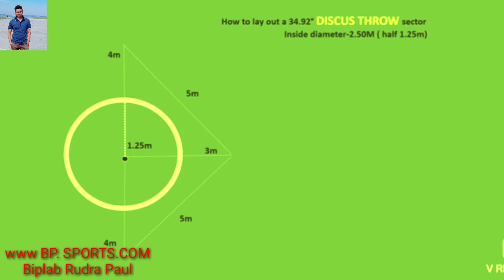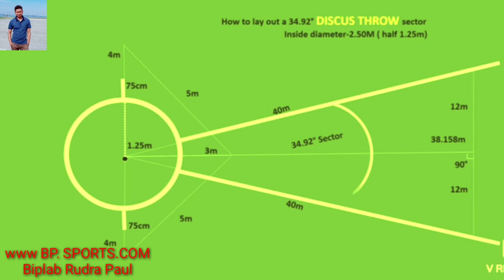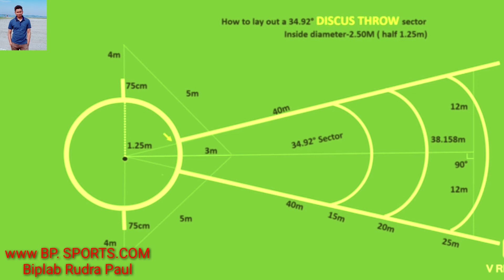Discus Throw court marking plan // in hindi // 2020!!! Discus Throw in India /// !!!!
How to make Discus throw court marking plan
 Discus throw marking plan in hindi
Discus throw marking menement in 2020
Discus throw rules in hindi

softball court marking plan in hindi!! 2020///

Handball court marking plan 2020

Volleyball court marking 2020

Badminton court marking plan in INDIA 2020

Kabaddi court marking

Cricket field hand speech marking

Football  court marking plan

I hope you learn something new from this video

If you enjoyed this video plz

Also hit notifications bellfor more updates

Shore this video with love one

How to make discus throw court marking plan in 2020

Procedure of discus throw marking plan in hindi Kaiser banaiye